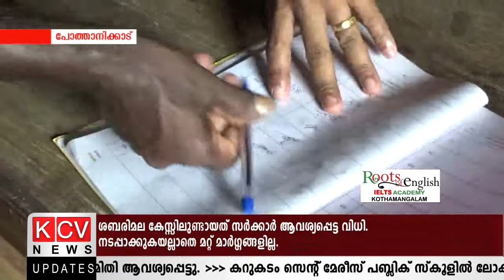പോത്താനിക്കാട് ഗ്രാമപഞ്ചായത്തിലെ അഞ്ചാം വാര്‍ഡിലെ ഉപതെരഞ്ഞെടുപ്പില്‍ മികച്ച പോളിംഗ്.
പോത്താനിക്കാട് ഗ്രാമപഞ്ചായത്തിലെ അഞ്ചാം വാര്‍ഡിലെ ഉപതെരഞ്ഞെടുപ്പില്‍ മികച്ച പോളിംഗ്.സമാധാനപരമായാണ് വോട്ടെടുപ്പ് നടന്നത്.രണ്ട് മുന്നണി സ്ഥാനാര്ഥികളും വിജയപ്രതീഷയിലാണ്.വെള്ളിയാഴ്ച രാവിലെ വോട്ടെണ്ണി ഫലപ്രഖ്യാപനം നടത്തും.